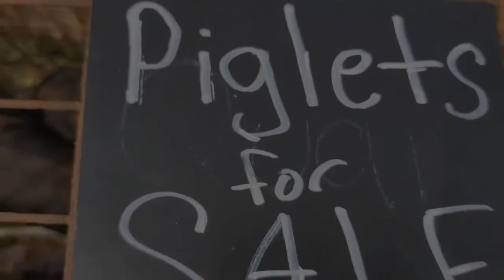What Nobody Told You About Pigs! || This Weeks Pig Saga! || I Don't Know Anything About Pigs!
"wholesome roots goats" farming nubian "goat farm" "dairy goats" homestead farm homesteading homesteaders goats chickens ducks turkey poultry cheese "chicken tractors" "backyard Chickens" sustainable permaculture organic gardening garden "pasture raised" "rotational grazing" biodynamic "small farm" "The Goat Lady" vlog vlogging homesteadvlog DIY Howto "the great American farm tour" "roots" "wholesome roots" georgia